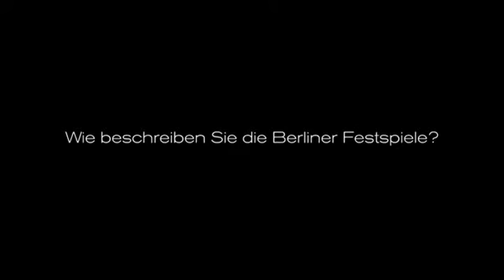2011 - WIR FEIERN - Christina Weiss über die Berliner Festspiele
Christina Weiss, Beauftragte der Bundesregierung für Kultur und Medien a.D. über die Berliner Festspiele.